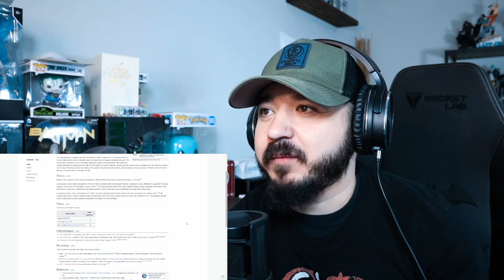THE DUBLINERS & THE POGUES - The Irish Rover | FIRST TIME HEARING REACTION